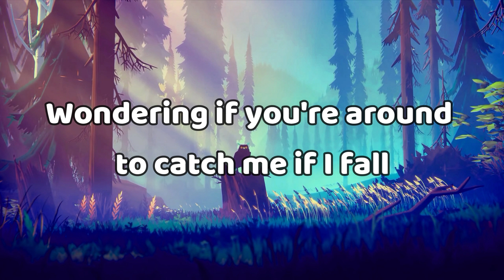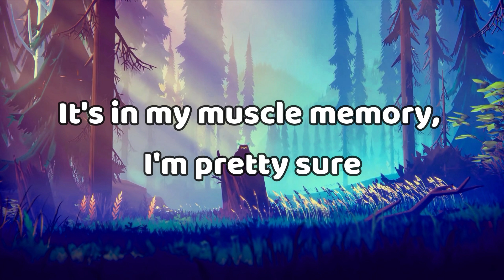Hero - Alan Walker & Sasha Alex Sloan